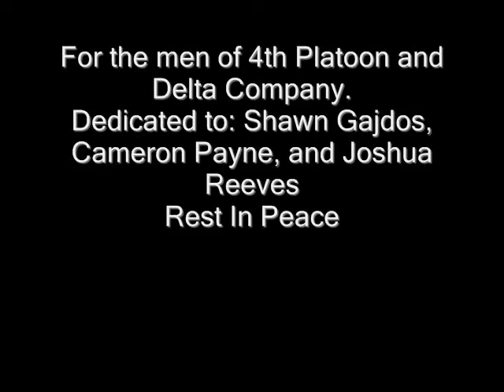Dedicated to the soldiers and fallen soldiers of D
This is a memorial slide show dedicated to the men and fallen soldiers of Delta Company 2-16 INF, 4th IBCT.  These men were deployed to Iraq from Feb 2007 - April 2008.  The photos in sepia tone are t